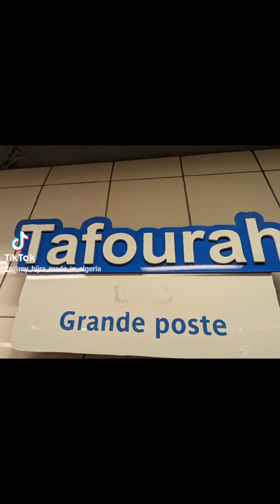Traditional Industry exhibition 2024 in Algiers centre la grande poste/tafourah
Discover the rich culture and traditions of Algeria with an exposition of all the crafts, clothing and house decoration.

Such a nice place to also make your children discover their heritage and culture, with live demonstrations of woodwork or even basket creating.
Algerian's culture and traditions are so rich and different all over the country Allahuma Barak 🇩🇿